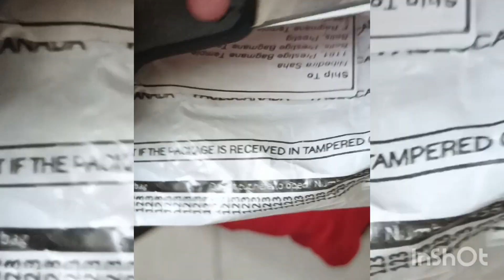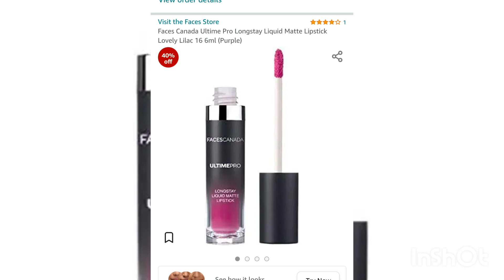facescanada amazonhaul lipstick mattfinishlipstick facescanadareview amazonreview